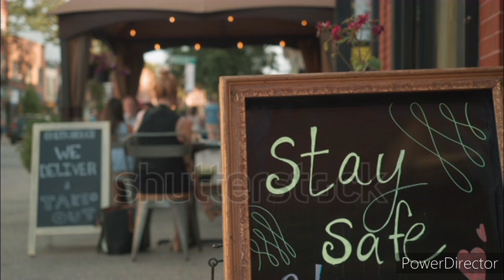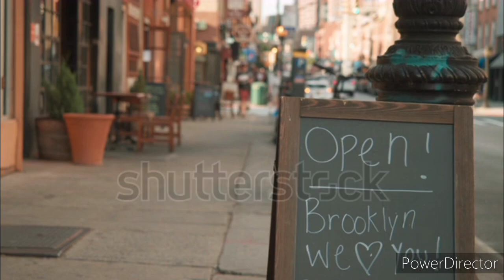📀 " DANCE IN BROOKLYN " | JAZZ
SURREALISMO MAGIC

WELCOME TO MY NEW YOUTUBE-CHANNEL "JAZZQUARTET78"...DESPIERTA TUS SENTIDOS

 TITLE/ARTIST/VIDEOCLIP:

     📀 MAGICAL WOODLAND |
           WOOD AND PAPER
     📀 NEW CAT ON THE BLOCK |
           COOL CAT  MUSIC
     📀 FIRE WALK TOGETHER |
           MVM PRODUCTIONS

 📌REFERENCIA:

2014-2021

Concierto de jazz en Brooklyn

Si quieres sumergirte por completo en la escena de jazz neoyorquina, vive la experiencia de ir a un concierto de jazz íntimo en Brooklyn. En un clásico edificio "brownstone" situado en el barrio histórico de Bedford Stuyvesant puedes disfrutar de la música jazz mientras comes pescado frito al estilo sureño. Y si te sientes inspirado después del concierto, puedes subirte al escenario para la sesión de micrófono abierto.

LICENCIA PLATFORMA PREMIER |  SHUTTERSTOCK ® ©
COMUNES CREATIVOS ® ©
LICENCIA APACHE, VERSIÓN 2.0 CONTENIDO MUSICAL ® ©
LICENCIA PEXELS ® ©